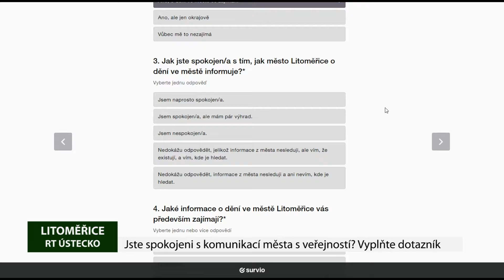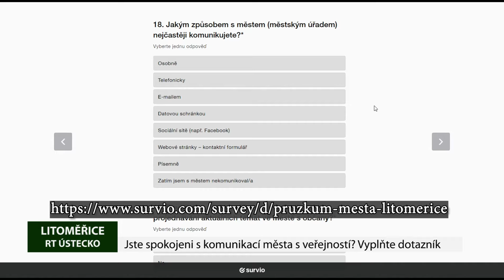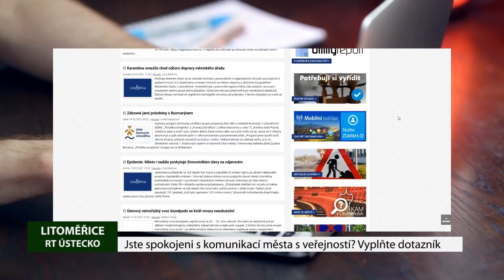Jste spokojeni s komunikací města s veřejností? Vyplňte dotazník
Město Litoměřice spustilo dotazníkové šetření s cílem zjistit, jak jsou obyvatelé města a jeho nejbližšího okolí, případně zde pracující či studující lidé, spokojeni s úrovní komunikace města směrem k veřejnosti.